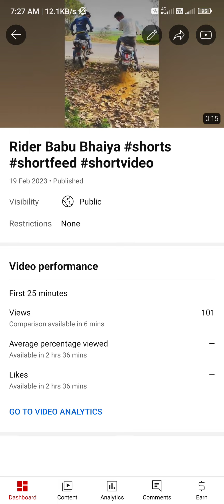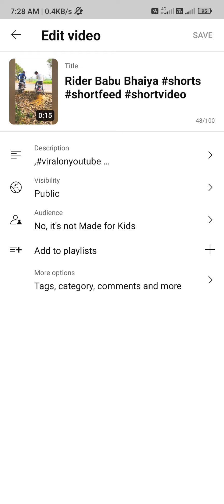19 February 2023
in